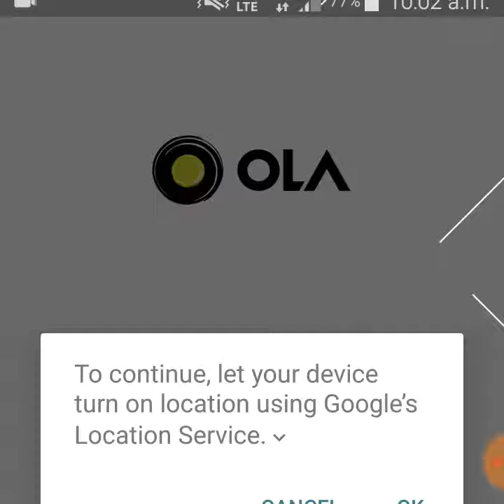Places to visit in Kolkata | Tourist places in Kolkata | kolkata sightseeing | New Town Eco Park